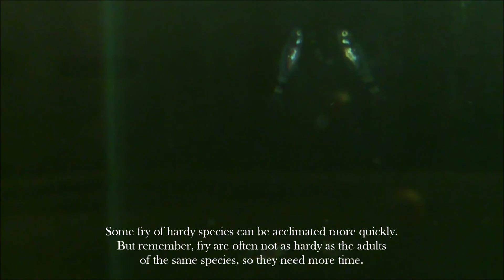How to properly acclimate fry to a new tank ᴴᴰ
Quick video guide on how to properly acclimate fry (freshwater fish species) according to my favorite classic method.

"One Night in Ibiza" by Café Del Chillia
Album: Colors and Sounds (2015)